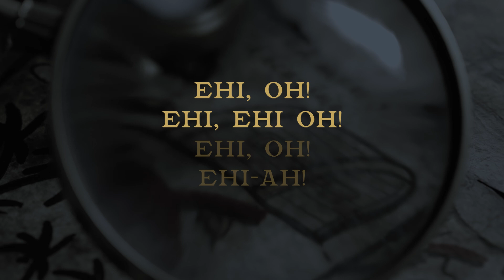Navigavia 🏴‍☠️ MILLE NOTTI IN MARE extended 🎙 KARAOKE Version | @InnTale ​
MILLE NOTTI IN MARE è la sigla della seconda stagione del GDR Navigavia di @InnTale, nella sua versione estesa! Ora avete la versione per le vostre serata karaoke in versione piratesca!

MILLE NOTTI IN MARE
Testo e Voci • Miguel K Velasquez
Composizione e Musica • Dario Rodighiero e Salvatore Pagliaro